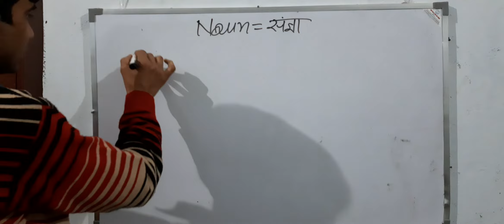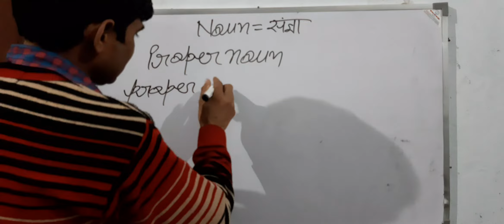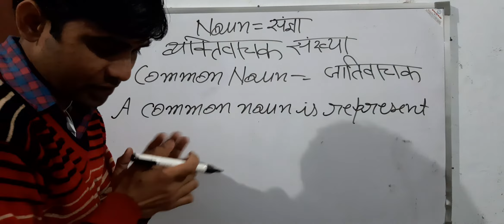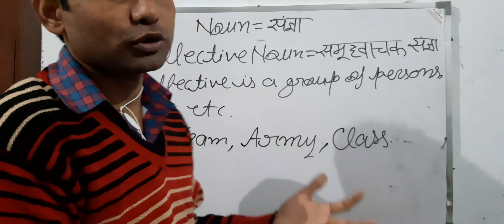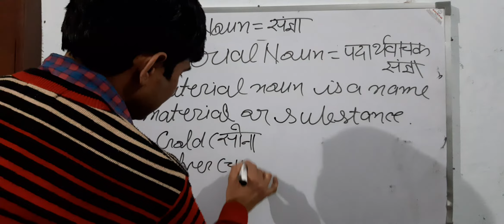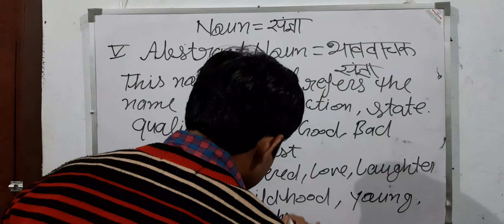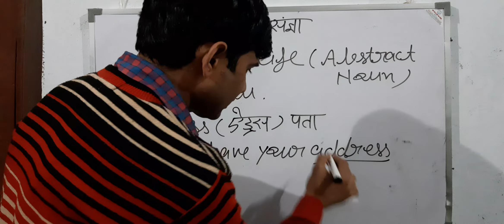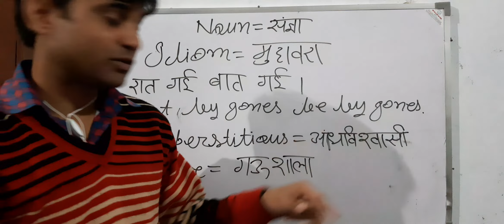Noun and its part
NOUN AND ITS PART NOUN PARTS PARTS OF NOUN NOUN AND PARTS